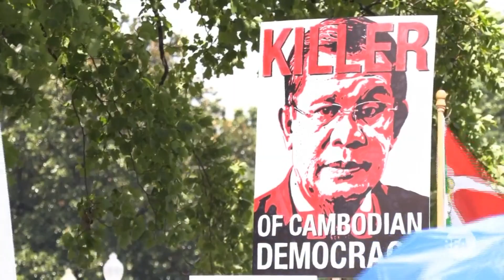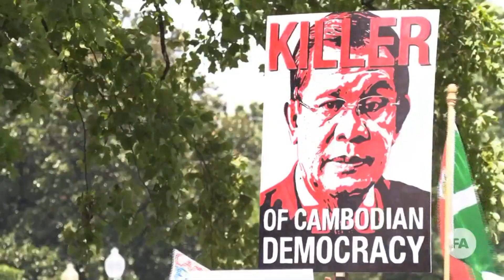Demonstration on Capitol Hill 17 July 2019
១៨ កក្កដា ២០១៩ / 18 July 2019 - Demonstration on Capitol Hill (*)

បាតុកម្ម ជនជាតិខ្មែរ នៅសហរដ្ឋអាមេរិក ដែលបានធ្វើឡើង ថ្ងៃ ១៧ កក្កដា ២០១៩ នៅមុខសភាសហរដ្ឋអាមេរិក ក្នុងរដ្ឋធានីវ៉ាស៊ីនតោន។ សូមមើលវីដេអូនេះ ជាភាសាខ្មែរ រៀបចំដោយវិទ្យុអាស៊ីសេរី RFA។
(*) Cambodian Americans demonstrated on Capitol Hill on 17 July 2019 to show their support for US sanctions against the Hun Sen regime. In the presence of Sam Rainsy the demonstrators welcomed two US Congressmen who came out to meet with them. Please watch this Khmer language video clip produced by Radio Free Asia.